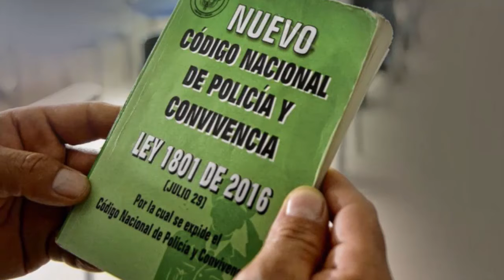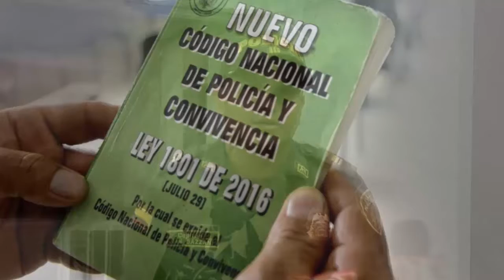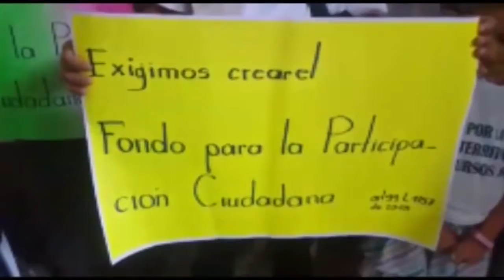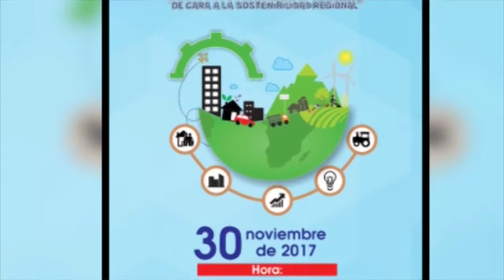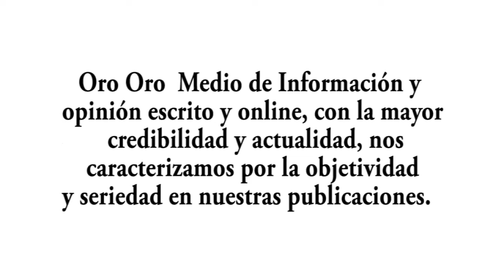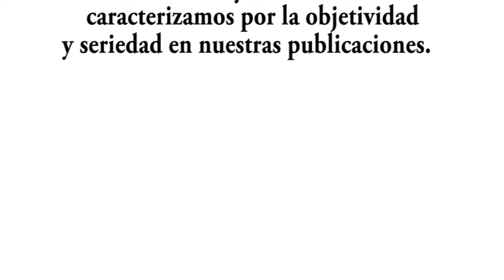11 NOTICIERO NOVIEMBRE 29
Las noticias del Meta, el Ariari y el Guaviare en Oro Oro